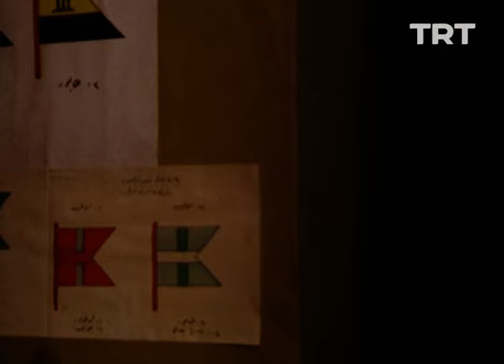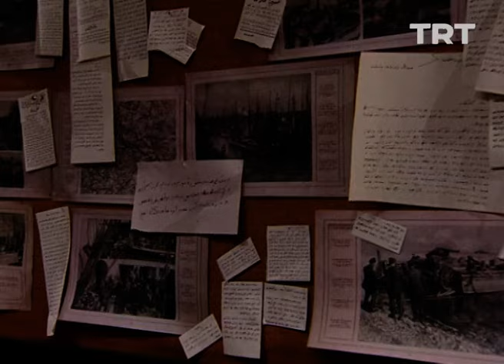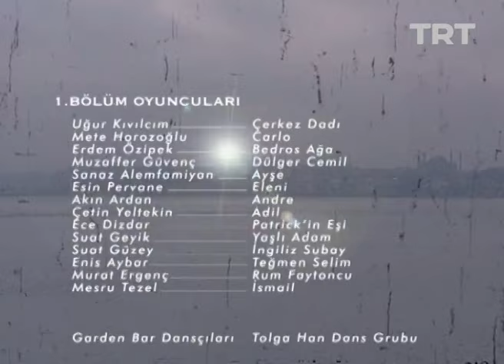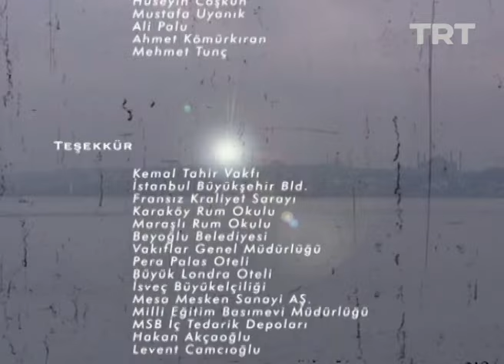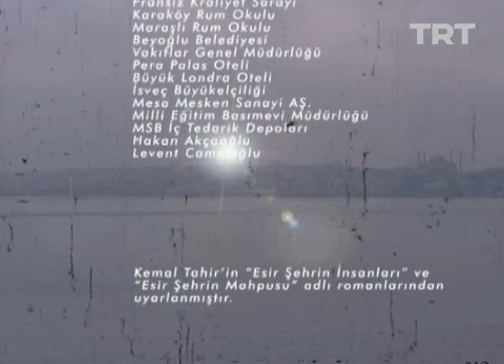Esir Şehrin İnsanları 1. Bölüm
İstanbul işgal altındadır ve İhsan Bey ile arkadaşları halkı aydınlatmaya çalışmaktadır.

Kemal Tahir’in “Esir Şehrin İnsanları” ve “Esir Şehrin Mahpusu” adlı romanlarından uyarlanan dizi…

Yönetmen: Cafer Özgül
Oyuncu Kadrosu: Emre Kınay , Zeynep Tokuş, Fikret Kuşkan, Başak Köklükaya, Seray Sever, Zafer Algöz, Ali Sirmen